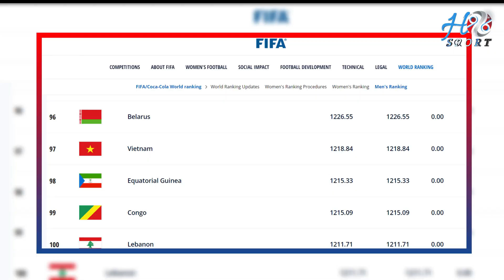Sering Kritik Kualitas Stadion Indonesia,,Ternyata Seperti Inilah Penampakan Stadion Di Liga Vietnam